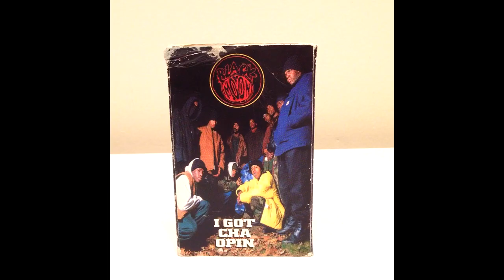Cassette Store Day x Stones Throw Pop Up Shop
5607 N. Figueroa, LA 90042
3P-10P, Free
All Ages! Free beer from Stone Brewing Co. for 21+
All cassette mixing by: Peanut Butter Wolf, J-Rocc, Matthewdavid, Knxledge.